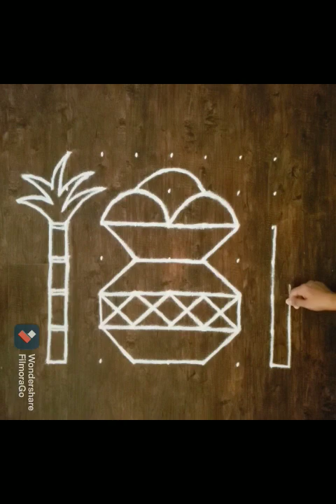simple pongal paanai kolam 2022 / easy pongal pot rangoli with 7 × 7 dots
simple pongal pot kolam 2022  / pongal paanai kolam with 7 × 7 dots